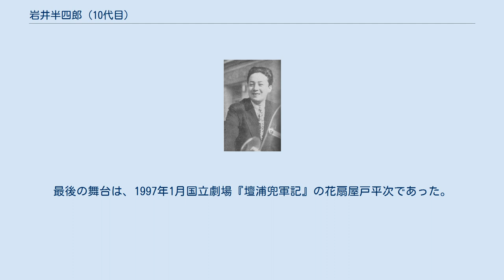岩井半四郎 (10代目)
十代目 岩井半四郎（じゅうだいめ いわい はんしろう、1927年8月8日 - 2011年12月25日）は、俳優、歌舞伎役者、日本舞踊家。
定紋は丸に三ツ扇、替紋は杜若丁字。
俳名に杜若・紫若・扇蝶。
本名は仁科 周芳（にしな ただよし）。
所属事務所はミナァバ。
明治大学文芸科卒業。
 舞踊家花柳壽太郎の長男として東京に生まれる。
1935年有楽座の『侠艶録』で仁科周芳で初舞台。
1939年2月、二代目市川猿之助の門人となり二代目市川笑猿を襲名。
同年5月有楽座『隅田川続俤』「法界坊」で里の子喜三松。
1951年10月歌舞伎座『源氏物語』の若き光の君と『寿曽我対面』の化粧坂少将で十代目岩井半四郎を襲名。
同時期に日本舞踊岩井流一門会を組織化した。
1956年に東宝入社。
1961年松竹復帰、以後は脇役として活躍した。
敵役、道化役、若衆役など幅広い芸域を持つ。
1980年と1982年5の2度にわたり国立劇場優秀賞を受賞している。
 私生活では元・松竹少女歌劇団の女優・月城彰子と結婚、一男三女の四児を儲ける。
2010年3月に月城が肺癌で死去するまで連れ添った。
 芸能界に進出した親族が多く、長女・岩井友見（夫は俳優船戸順）、次女・仁科亜季子（元夫は俳優松方弘樹）、三女・仁科幸子（夫はテレビ朝日映像勤務の前田剛）、そしてともに亜季子の子である孫の仁科克基・仁科仁美がいる。
 舞台のほか、テレビドラマや映画にも出演、レコード歌手としての肩書きもある。
 2011年12月25日、多臓器不全のため死去。
84歳没。
戒名は圓覚院慈雲良周居士。
意味は「悟りを開いた優しい方」。
最後の舞台は、1997年1月国立劇場『壇浦兜軍記』の花扇屋戸平次であった。
 弟子に若次郎、義太郎がいる。